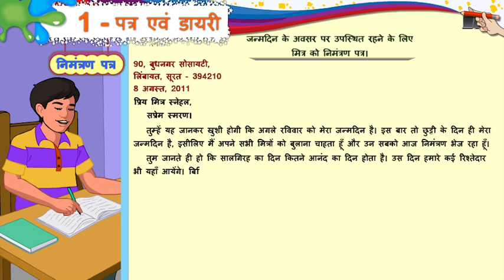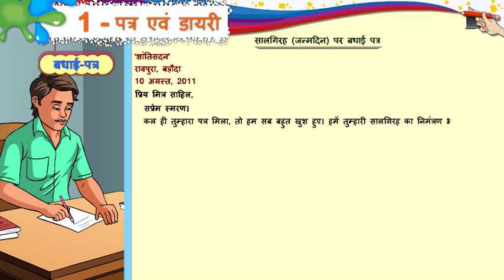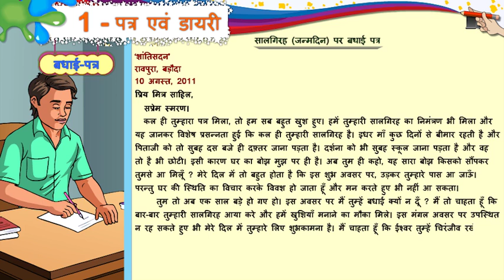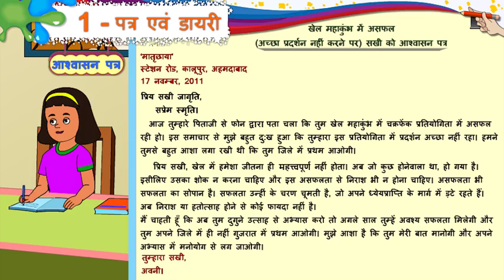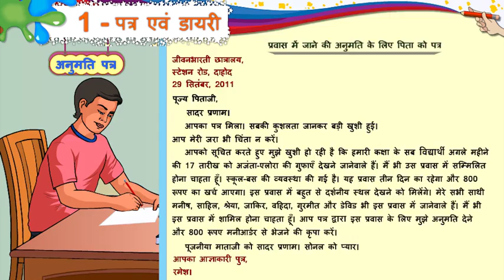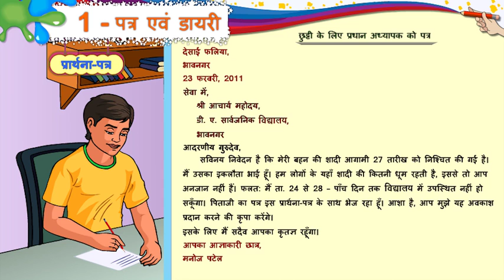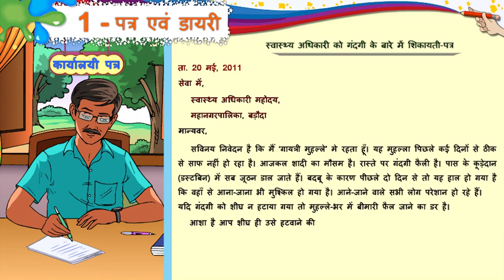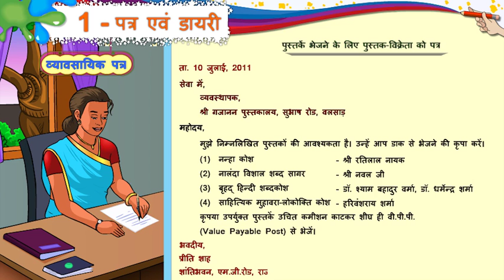ધોરણ-8 | હિન્દી | Unit-1. पत्र एवं डायरी | Activity-2 Video